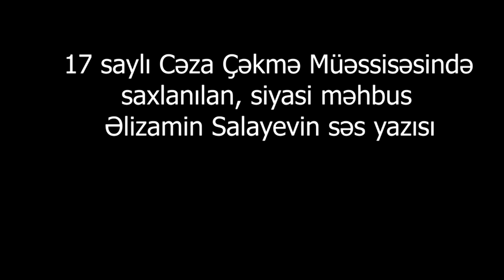Həbsxanadan ŞOK Gizli səs yazısı yayıldı: Görün türmələrdə nələr baş verir?